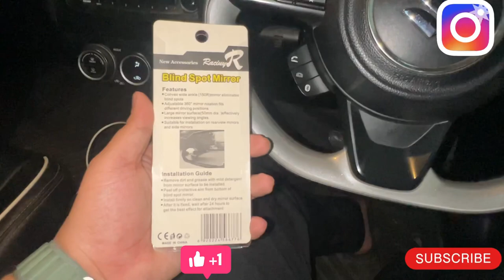Blind Spot Mirror installation || Maruti Swift || 🚗Installation Vlog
Blind Spot Mirror || Maruti Swift || 🚗Installation Vlog